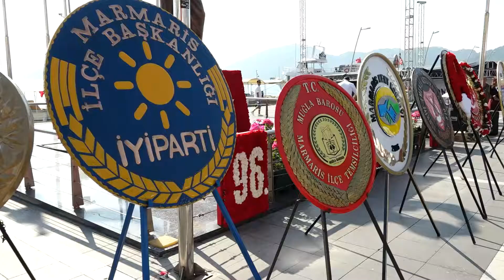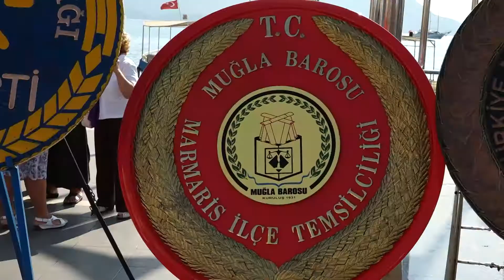CUMHURİYET BAYRAMI ÇELENK TÖRENİ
Cumhuriyet Bayramı kutlamaları Marmaris Kaymakamlığı bünyesinde çelenk koyma töreniyle başladı.